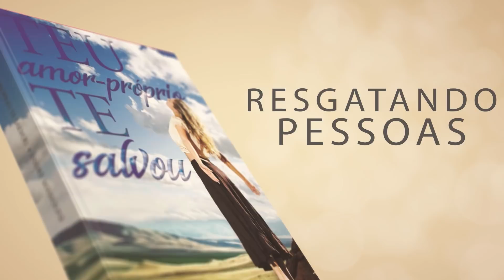Diz que sou perfeita, MAS APENAS COMO AMIGA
📮 ENDEREÇO:
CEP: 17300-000